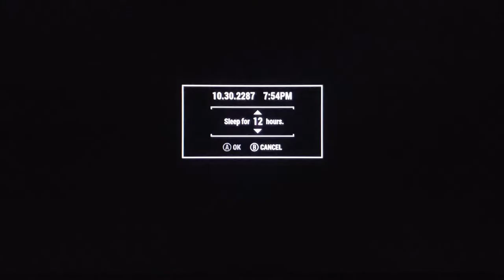Tess Torino - Possum Lodge Build - Episode 2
The Red Green Show (click on the Playlist tab and scroll down to start on Season 1. The Season 1 at the top of the page is not the actual TV series start)

Mods Used:
 - Address Library for F4SE plugins
 - Buffout 4
 - High FPS Physics fix
 - The Unofficial Fallout 4 Patch
 - Legendary Drop Bug Fix
 - Ownership Fixes
 - Sprint Stuttering Fix
 - Bullet Counted Reload System (BCR)
 - Bullet Counted Reload Lever Action Rifle (BCR)
 - Wetness Shader Fix
 - Keep Radiants in the Commonwealth UFO4P version (KRITC)
 - Who's the General - Minuteman Quest Cleanup
 - Who's the General: KRITC Patch
 - No Aggro Impact Landing (Power Armor)
 - Power Armor Ownership Fix (no more stealing)
 - Fortune Finder 4 fix (when enemies and bottlecap mines explode, the caps appear in your inventory)
 - Cradling Highlight Fix
 - Extended Dialog Interface (XDI)
 - Mod Configuration Menu (MCM)
 - MCM Booster
 - Decreased Automatron Bullshit Encounters (RustDevilRedux.esp)
 - Laser Weapons 1st Person Reposition
 - Shadows and Rainbows Wasteland Building
 - Creative Clutter
 - Settlement Menu Manager
 - Place Everywhere
 - Classic Holsterd Weapons System (CHW)
 - Flowing Rivers - Slow Version (Fixes Charleston River to flow towards the sea and gives gives Far Harbor waves in The Commonwealth)
 - Start Me Up - Alternate Start and Dialog Overhaul
 - Start Me Up - Patch for Far Harbor Dialog (fixes a line of dialog with DiMA "Maybe you are a synth, as you only remember just before the War." Doesn't make sense if you're playing someone born 200 years after The War).
 - Start Me Up - Patch for Nuka World Dialog (fixes pre-war dialog with Sierra Petrovita)